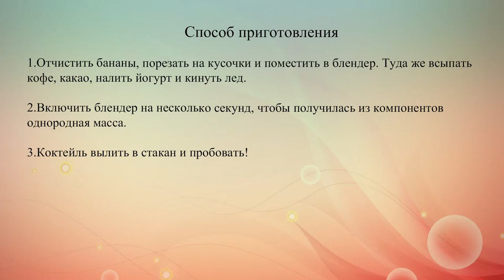Бананово кофейный коктейль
Надоели традиционные кофе и чай? Побалуй себя экзотическим сочитанием бананов и кофе, приготовив вкусный коктейль.